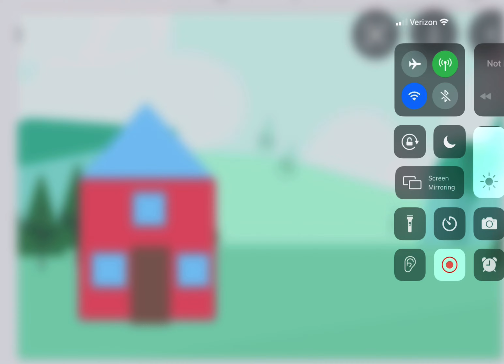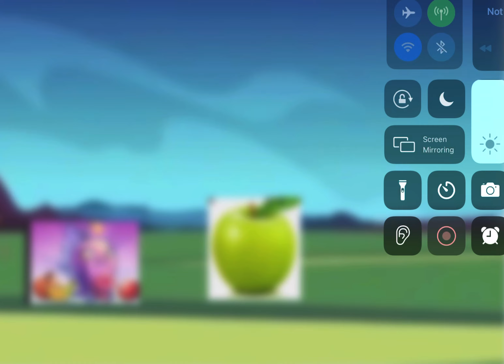My first movie Halloween special